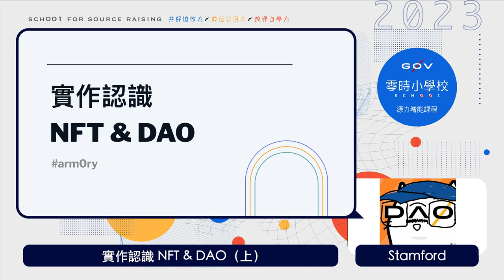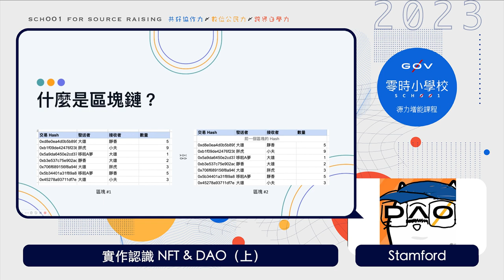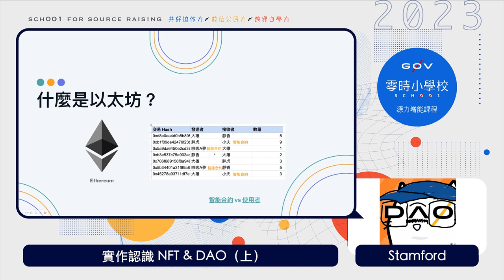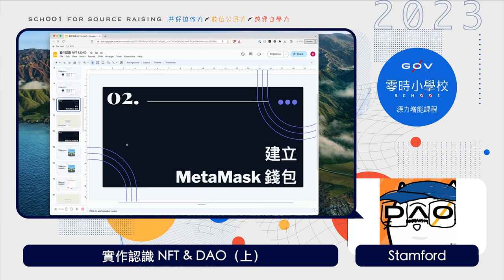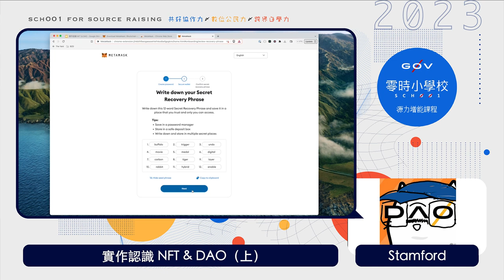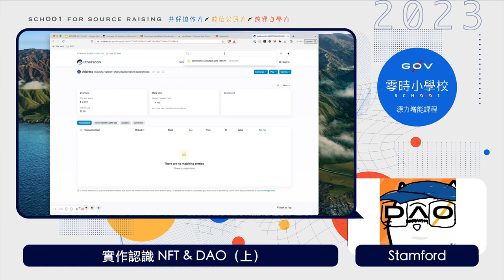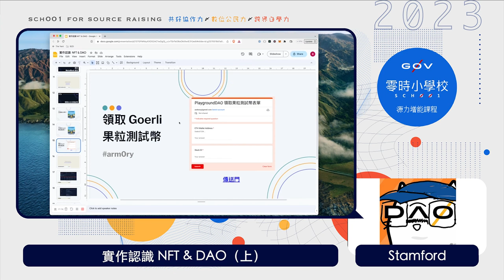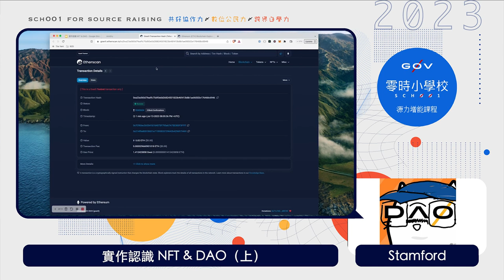實作認識 NFT & DAO（上）＿Stamford【g0v 零時小學校數位公民課】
【課程簡介】
本課程將帶領普羅大眾實作 NFT 和 DAO，深入了解這個新興數位領域的概念和應用。您將學習NFT的創建和交易，以及參與去中心化自治組織的治理流程。加入我們，一同探索實作NFT和DAO的精彩世界！

【講師】
Stamford（Researcher）